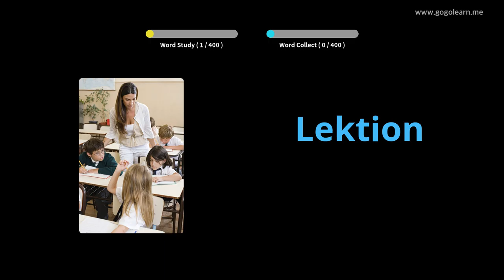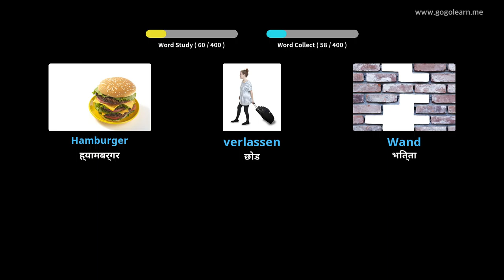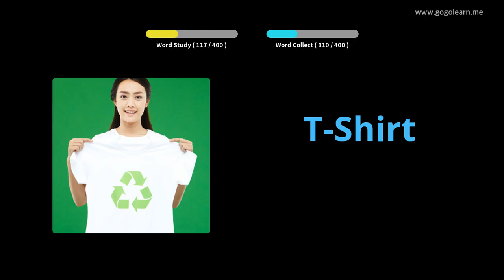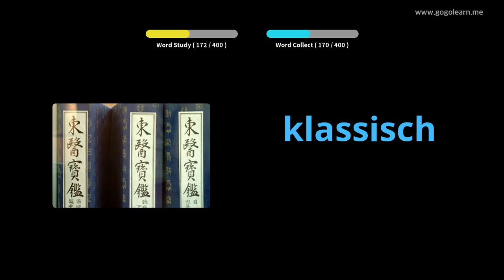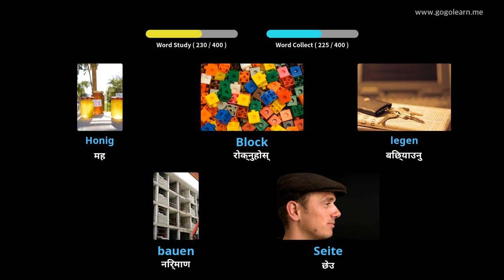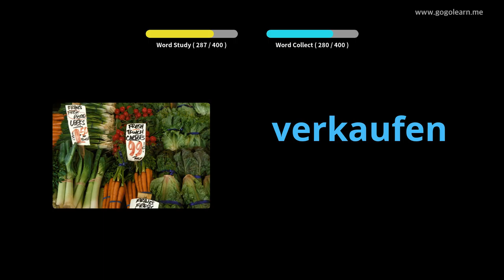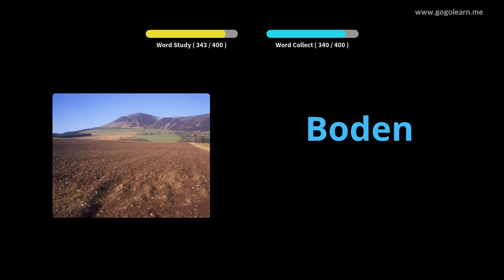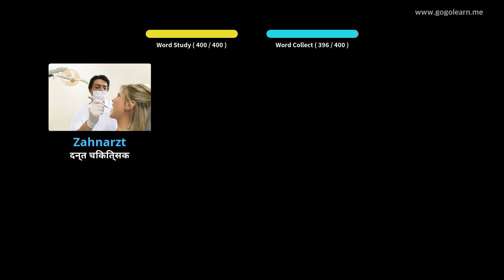जर्मन शब्दावली माध्यमिक विद्यालय १ |Golearn